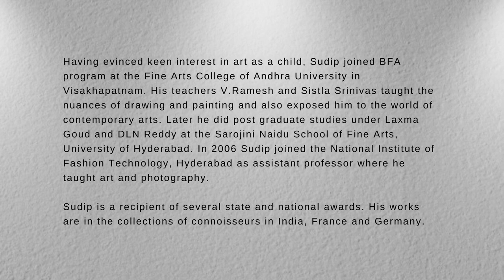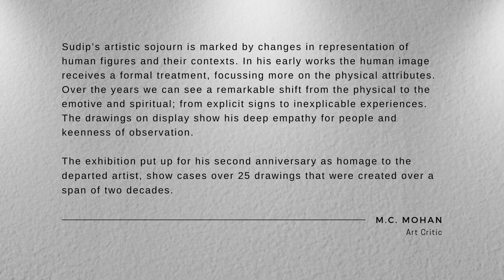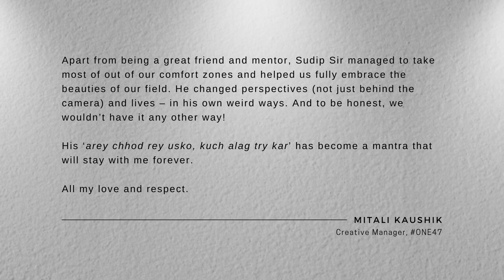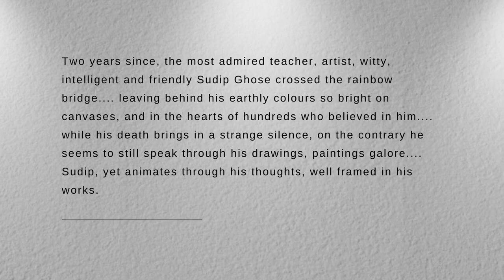A Retrospective Exhibition of Drawings by Late Sudip Ghose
Department of Fashion Communication,
National institute of fashion Technology,
Hyderabad

A Retrospective Exhibition of Drawings and Paintings by artist Sudip Ghose will be held at NIFT,
Hyderabad, from 26th May 2021 to 4th June 2021. Sudip Ghose, born on23rd January 1976, passed
away on 26th May 2019. The exhibition put up as homage to the departed artist, show cases over 25 works that were created over a span of two decades. Sudip Ghose was a prolific painter who was religious in his work culture. He has left behind a huge body of work ranging from large canvasses painted in acrylics to small and intimate drawings. The present exhibition includes select Drawings representative of a transitional phase as various shifts and changes took place in the evolution of his language. Having evinced keen interest in art as a child, Sudip joined BFA program at the Fine Arts College of Andhra University in Vishakhapatnam. His teachers V.Ramesh and Sistla Srinivas taught the nuances of drawing and painting and also exposed him to the world of contemporary arts. Later he did post graduate studies under Laxma Goud and DLN Reddy at the Sarojini Naidu School of Fine Arts, University of Hyderabad. In 2006 Sudip joined the National Institute of Fashion Technology, Hyderabad as Assistant Professor where he taught art related subjects.
Since 1998 Sudip has held several one man shows and participated in group shows in Calcutta,
Mumbai, Hyderabad and Vishakhapatnam. He has also attended several art workshops and camps. Recipient of several state and national awards, Sudip’s works are in the collections of connoisseurs in India, France and Germany. Sudip’s artistic sojourn is marked by changes in representation of human figures and their contexts. In his early works the human image receives a formal treatment, focusing more on the physical attributes. Over the years we can see a remarkable shift from the physical to the emotive and spiritual; from explicit signs to inexplicable experiences. Spaces are dominated by a male or female protagonist often caught in animated gestures. The dilemmas, conflicts and contradictions of life are portrayed by setting up contrasts in postures and gestures. And when the human image is paired with a pet , the compositions are conceived with a combination of decorative willfulness and expressive distortion. Detailing of clothing and postures and gestures receive careful treatment. His images float freely in space animating the surfaces in a mode that is borne out of an inherent desire and necessity rather than conforming to the dictates of conventional pictorial language.

CREDITS
Curator: M.C.Mohan

Supported by: Abhinav Garg, Avinash Raipally, Mohd Suhail

Technical Support: Arpit Agarwal, Shivansh Dhiman, Varsha Govil

Song: Art Teacher- Rufus Wainwright

Hyderabad
2021